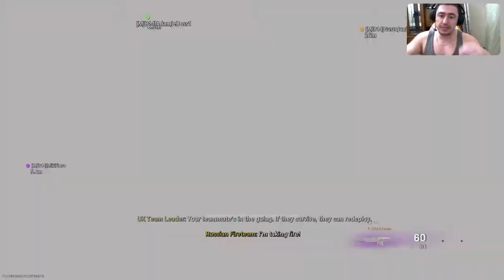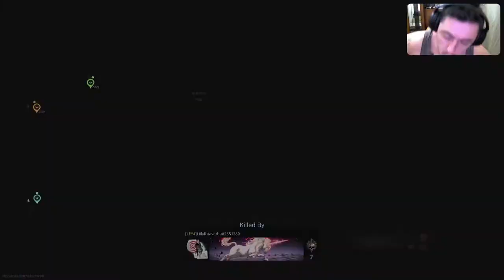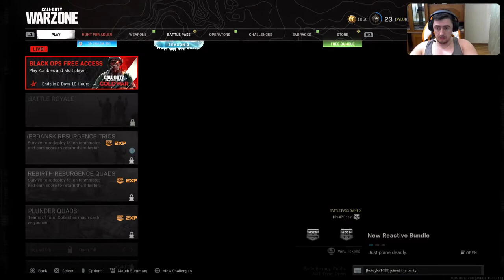Call of Duty Warzone